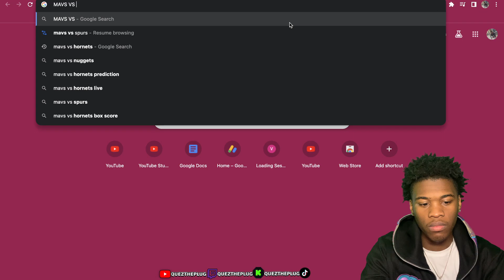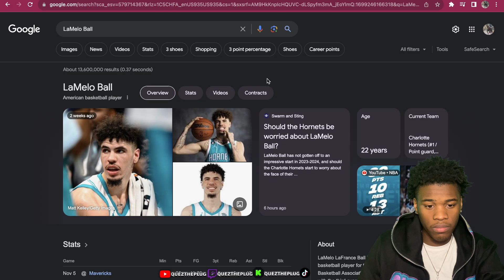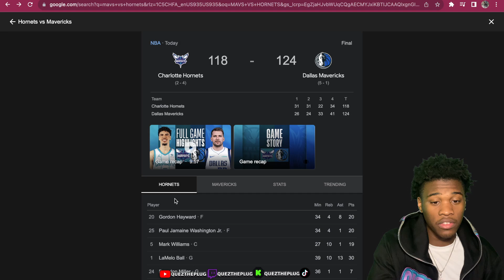LAMELO BALL 30 PT TRIPLE DOUBLE?!? HORNETS at MAVERICKS FULL GAME HIGHLIGHTS | REACTION